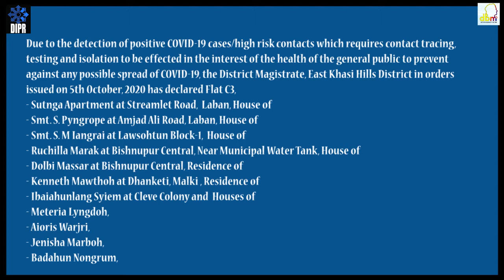Press Release No 873 20